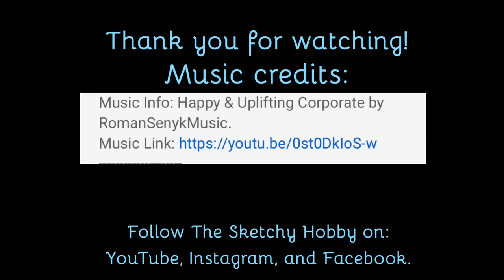A speed drawing featuring Lukey the Border Collie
Music Info: Happy and Uplifting Corporate
 by RomanSenykMusic.

Watch this short art video where I draw a Border Collie portrait with charcoal.  This is a short realistic speed drawing /timelapse.  I strive to show pets as fun drawings that show their personality.

We have featured Shelties, mixed breeds, Shih tzus, Dobermans, pugs, Yorkshire terriers, French bulldogs, cats, Cavapoos, St Berdoodles, Australian Cattle dogs, English bulldogs, Cavalier King Charles spaniels, and and even hedgehogs!

To volunteer your pet photo for a chance to be drawn, post a picture as a comment on our Facebook under the top post, or tag a picture to our Instagram feed @thesketchyhobby.   Please include the pets name and breed.   Portraits are free to download.

Supplies used:

General’s charcoal pencils 4b, 2b, and HB
Blending stumps